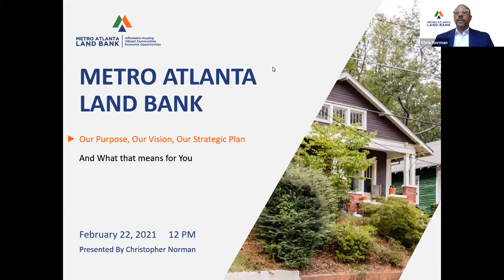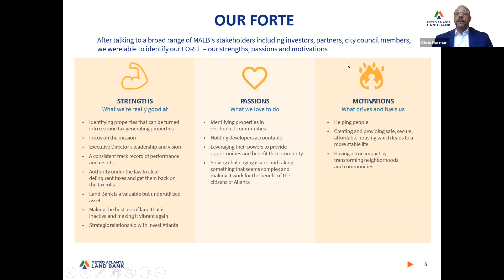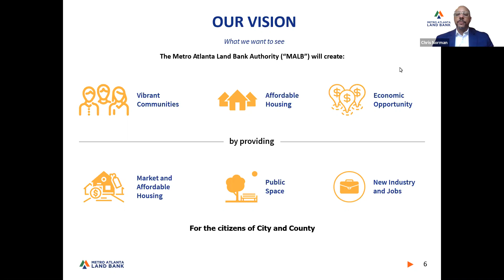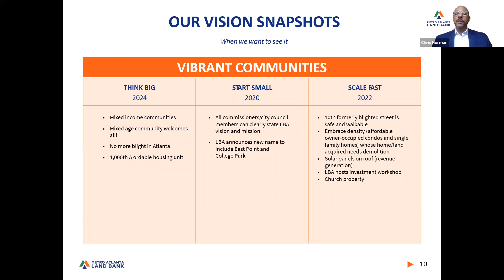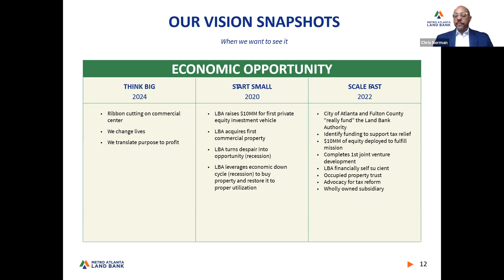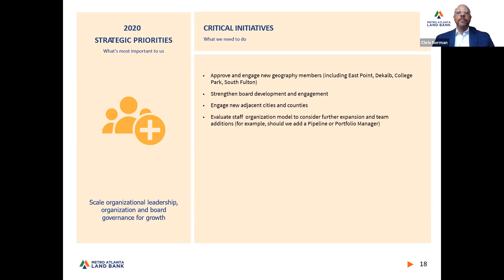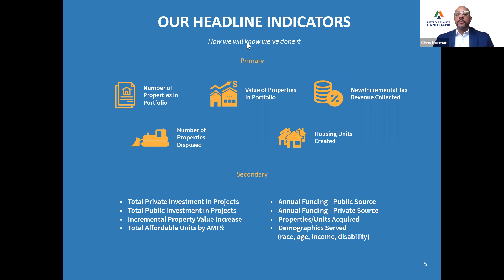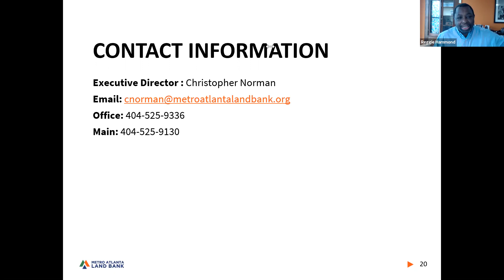Metro Atlanta Land Bank Lunch & Learn Series: Our Purpose, Our Vision, Our Strategic Plan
The Metro Atlanta Land Bank Lunch & Learn Webinar Series is a monthly webinar hosted by the Metro Atlanta Land Bank to help teach more about the land bank and how to access its programs and properties.

For the month of February, we discuss the current goals and future of the land bank.